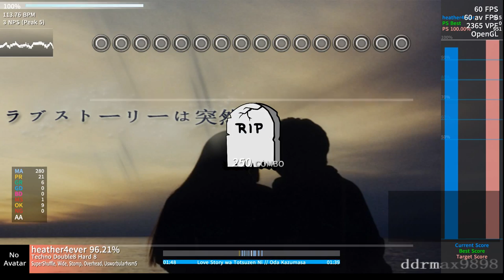Let's Play DWI Extreme II #2 [Love Story Wa Totsuzen]